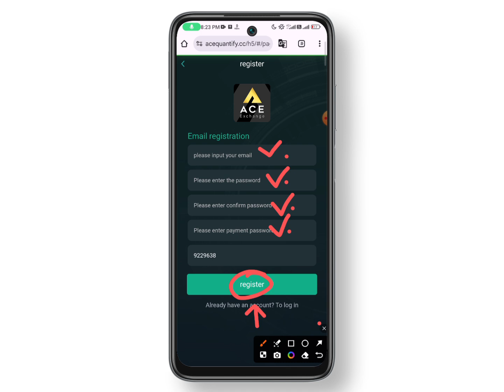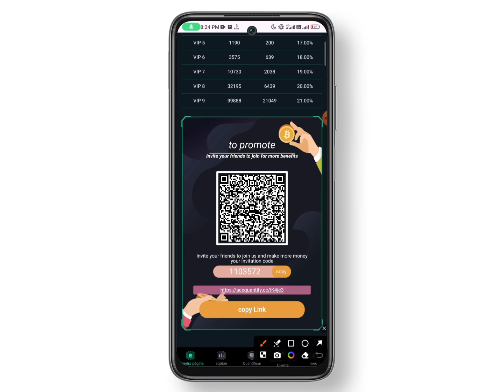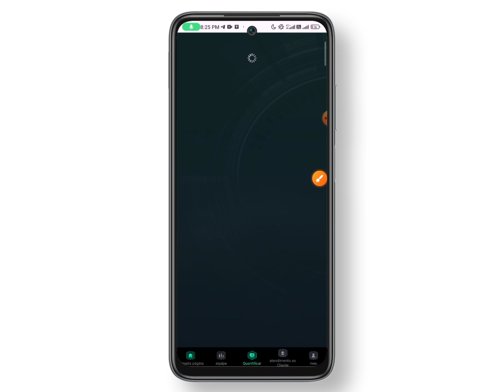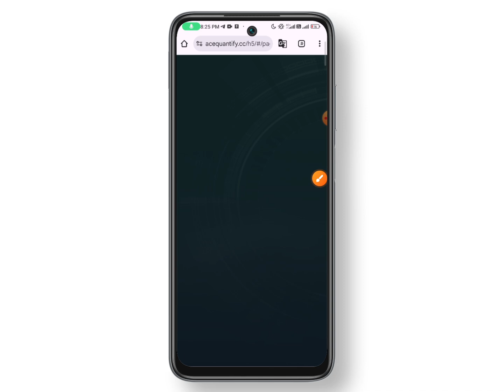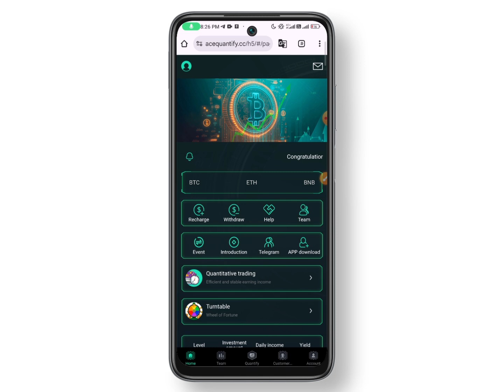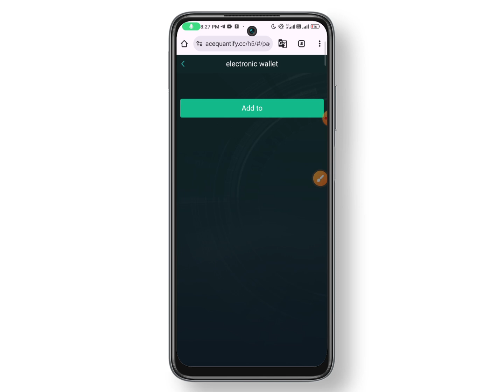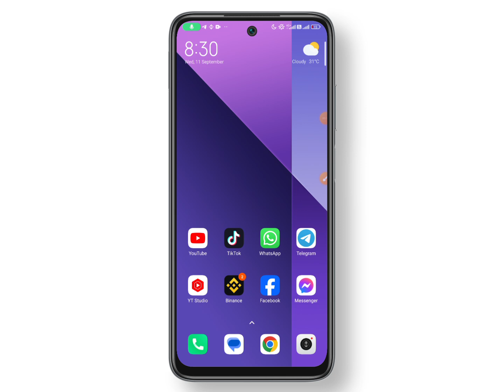ACE Quantify Mining Platform | Usdt trading platform | Daily Crypto Earning Platform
ACE Exchange's latest quantitative welfare project is now open to individual users. Automatic cashing in 24 hours.
We are a safe and reliable platform to ensure the safety of everyone's funds

How to join ACE Exchange to generate income?
1: Register as a member of the ACE Exchange platform to understand how ACE Exchange quantifies transactions and how we earn the difference from it.
2: Deposit funds to ensure that the principal of the quantitative trading position is sufficient.
3: Click the button to start automatic quantification, and complete the automatic quantitative transaction in 1-2 minutes.
4: Deposit investment can only use USDT, select TRC20 network.
5: Minimum deposit amount: 15USDT, minimum withdrawal amount: 2USDT
6: Only one withdrawal per day, no time limit, 1 minute to arrive, withdrawal fee 0.

[The income obtained on the day of investment can be withdrawn immediately, the contract is valid for 100 days, the contract can be terminated freely, and the principal will be returned after 30 days]

VIP1 level recharge 15USDT, daily income 2USDT, monthly income 60USDT.
VIP2 level recharge 48USDT, daily income 6.7USDT, monthly income 201USDT.
VIP3 level recharge 130USDT, daily income 19USDT, monthly income 570USDT.
VIP4 level recharge 395USDT, daily income 60USDT, monthly income 1800USDT.
VIP5 level recharge 1190USDT, daily income 200USDT, monthly income 6000USDT.
VIP6 level recharge 3575USDT, daily income 639USDT, monthly income 19170USDT.
VIP7 level recharge 10730USDT, daily income 2038USDT, monthly income 61140USDT.
VIP8 level recharge 32195USDT, daily income 6439USDT, monthly income 193170USDT.
VIP9 level recharge 99888USDT, daily income 21049USDT, monthly income 631470USDT.

usdt cloud mining site
best usdt investment site
usdt site 2024
trx usdt earning site
new usdt shopping site

usdtearn